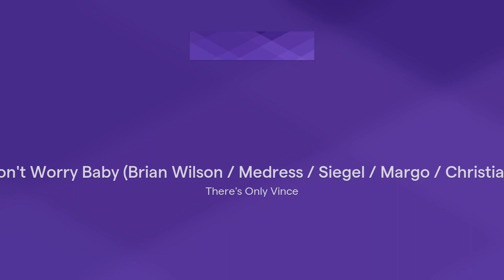Don't Worry Baby (Brian Wilson / Medress / Siegel / Margo / Christian)